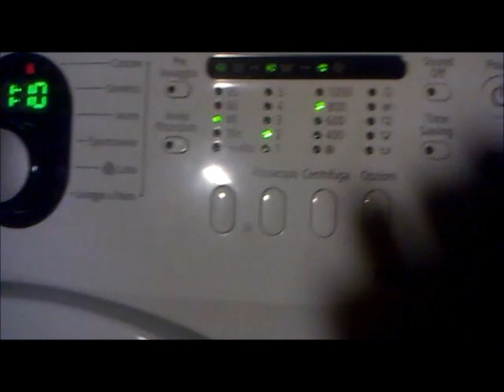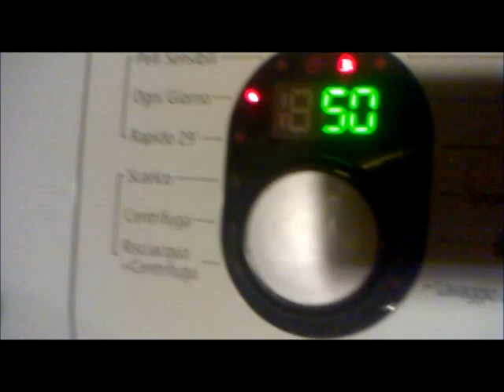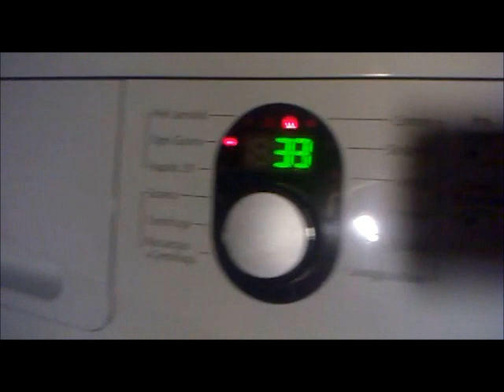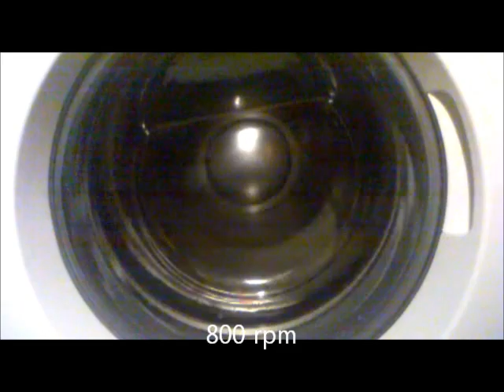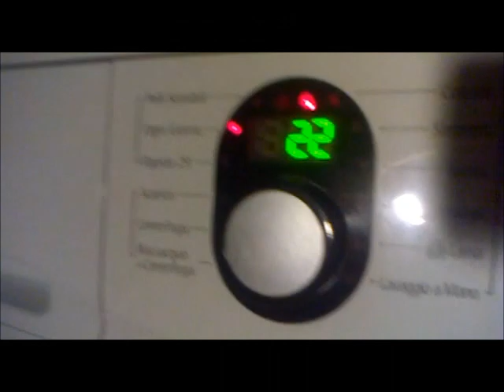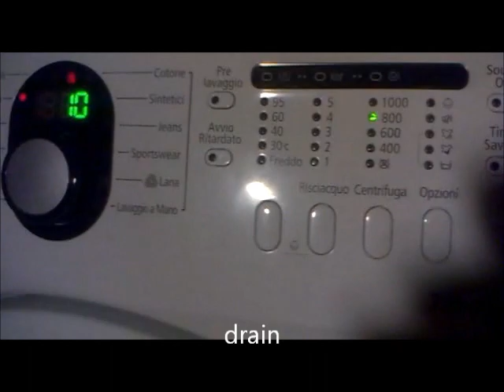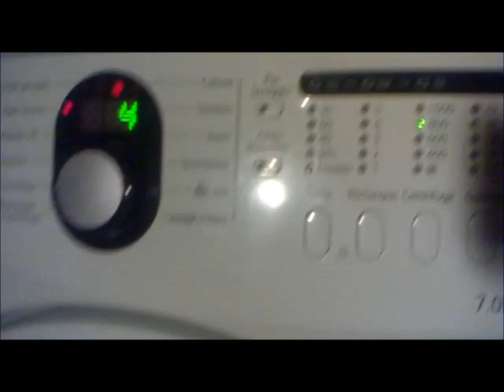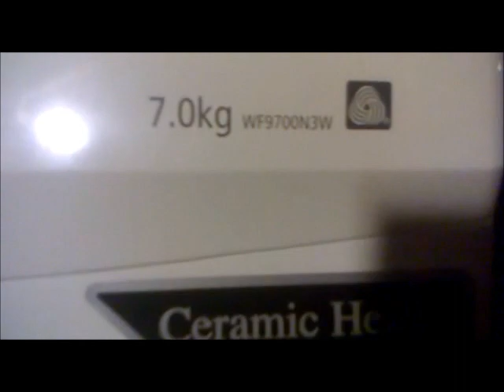Samsung mini carico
Un video di lavaggio di un mini carico di sintetici nella mia Samsung
programma: OGNI GIORNO
temperatura: 40 gradi
risciacqui: 2
centrifuga: 800 giri
A video of wash of a mini load of syntetic in my Samsung